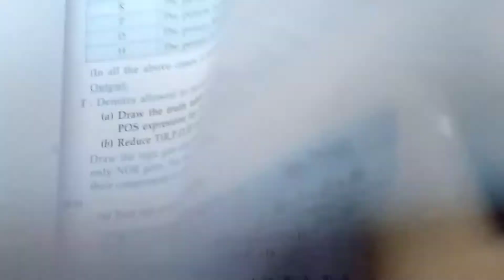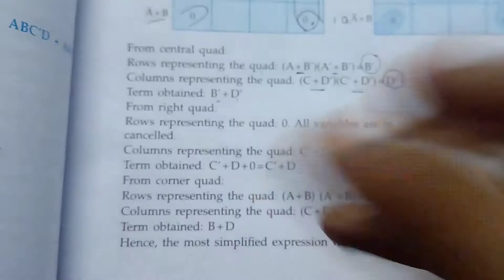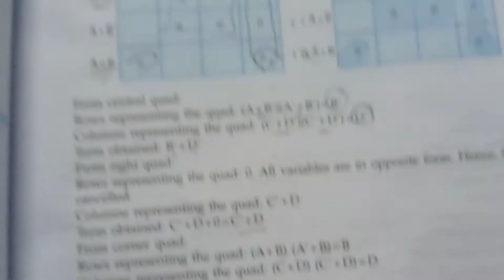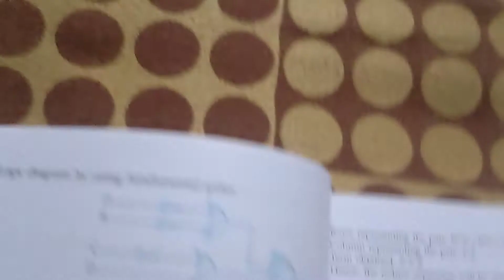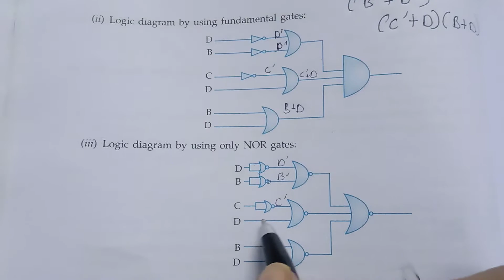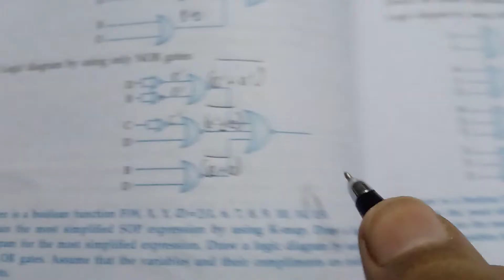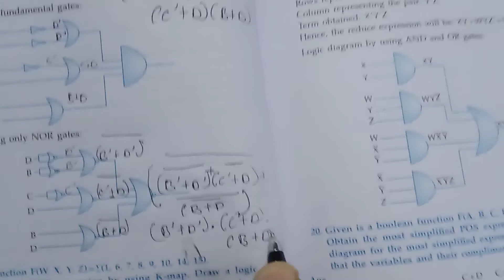K-map example explanation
Just follow